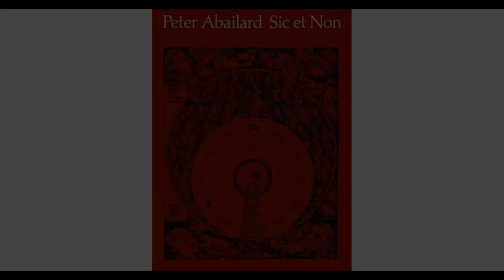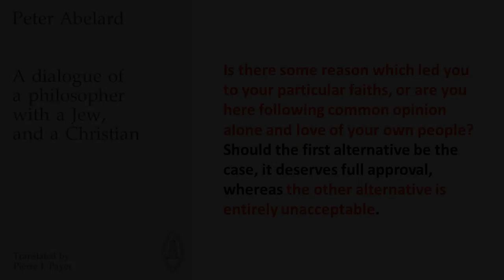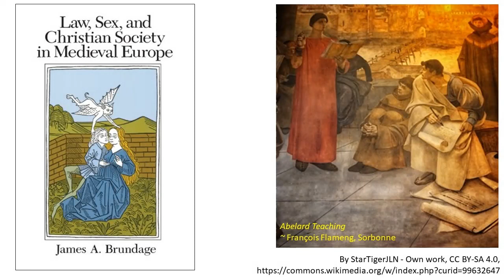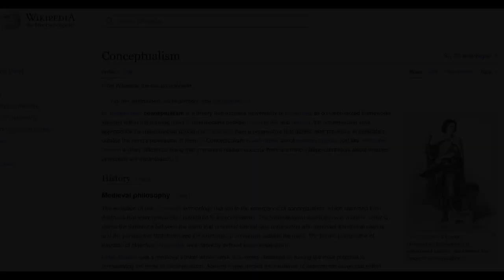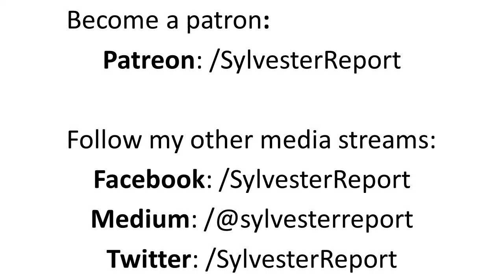Influencers 4: The Truth About Peter Abelard On Questioning Authority in Medieval Universities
Peter Abelard is a fascinating person, whose love life was complicated though not covered in this video, and who made a big impact on the university teaching systems that would emerge after his death with his stress on logic, language, and questioning authority.

See my Medium blog for the introduction to my book, in progress, Dangerous Ideas, from which the information in this episode is taken